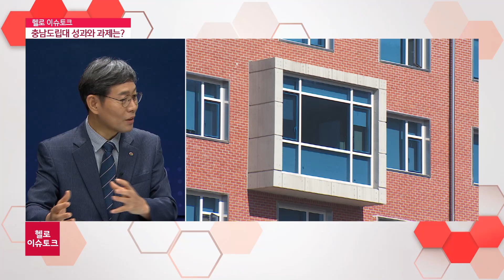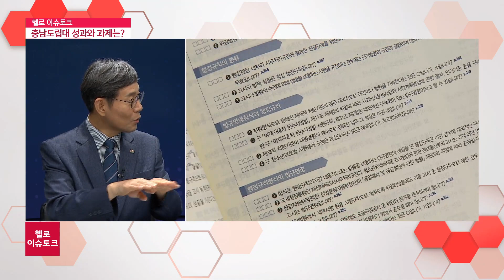[헬로 이슈토크] 충남도립대 주요 사업 성과와 과제는?